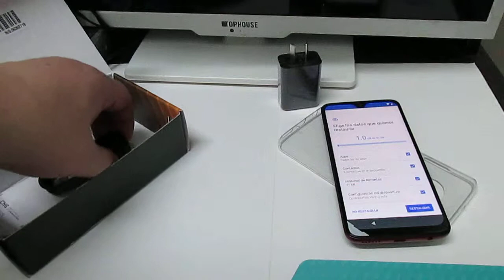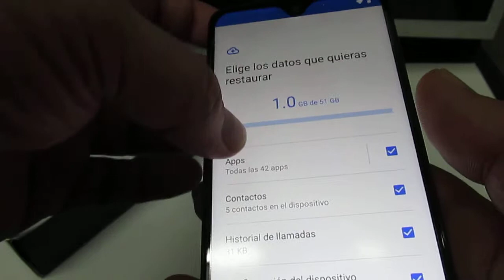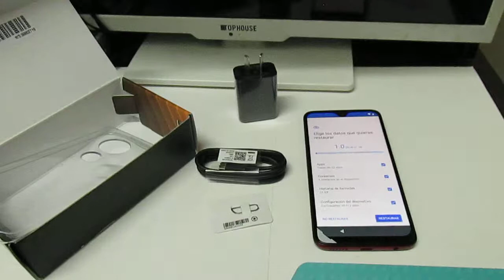Primeras impresiones de Moto G7 Plus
Ya nos llego el Moto G7 Plus nuestras primeras impresiones.